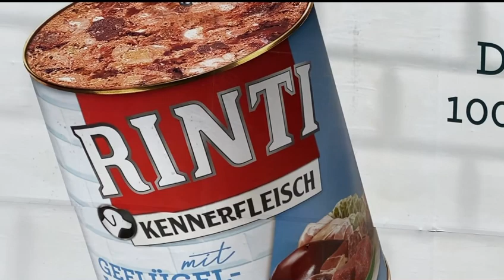🇩🇪 LOS ALEMANES TAMBIEN COPIAN 😂 🇩🇪